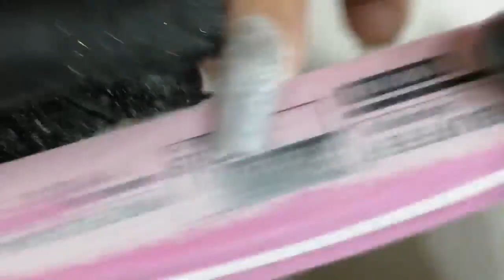uñas vino y plata super brillositas y sencillas